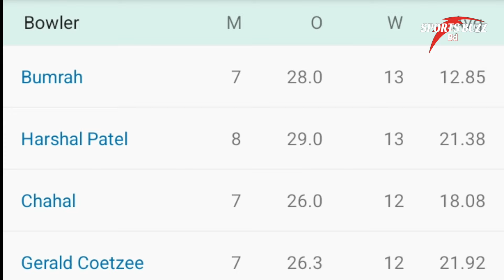আগামীকাল পার্পল ক্যাপ ফিরে পেতে মুস্তাফিজ মাঠে নামবে! Mustafizur Rahman | Ipl 2024 | Csk